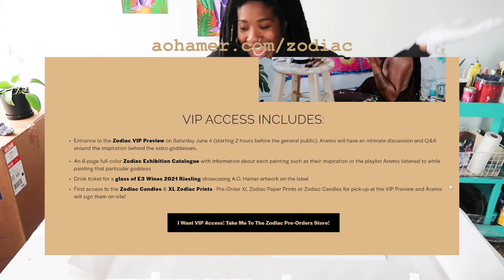Art Vlog:🎨 Building a DIY CANVAS FRAME for big paintings, art chat - marketing as independent artist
This week, I'm showing yall how we built the DIY canvas frames for my big paintings. Let's dive in:

00:00 Art studio & show updates
05:20 Sharing fine art prints - Taurus, Virgo, Capricorn
8:50 Chat - learning to let go
12:03 Artist talk - Channel updates & becoming the artist I want to be
14:24 Cutting wood for DIY canvas frames for big paintings
21:20 Brief backyard tour
23:17 Assembling pieces of the DIY canvas frames
28:45 Wood filler & sanding canvas frame
30:47 Artist Talk: Kendrick Lamar & marketing as an independent artist

I have so much to share about the TEDx talk...it was AMAZING!! All those details will come in a following vlog. For now, check out the livestream and head to timestamp (03:35:58) to go directly to my talk. Polished individual videos coming soon from the TEDx team

Here is where you can shop my art prints, scarves, and clutch bags